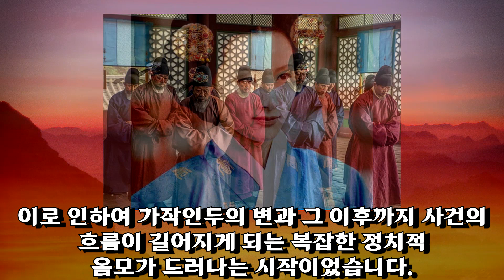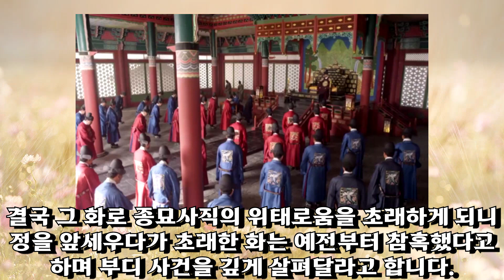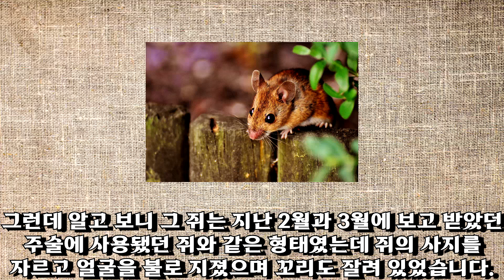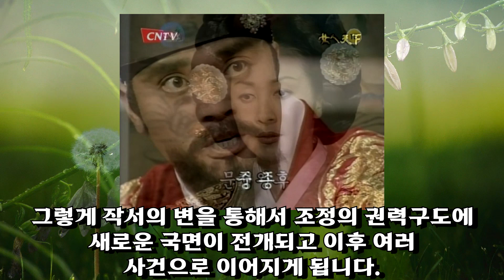중종의 총애를 받고 있던 경빈 박씨는 작서의 변 이라는 사건에 휘말리게 됩니다. 작서의 변의 시작과 사건을 둘러싼 배경에 숨어있는 복잡한 음모를 둘러봅니다.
조선 중종 22년에 일어난 사건으로 불에 탄 쥐가 사건의 계기가 되어 '작서의 변'이라고 이름이 붙은 사건이 있었습니다.
왕위 계승을 두고 적자와 서자 간의 권력 다툼이 벌어지게 되는 사건의 시작이 되며 이후 다른 사건까지 흐름이 길게 이어지게 됩니다.
중종의 총애를 받고 있는 경빈 박씨는 위기를 벗어날 수 있을지 지켜보고 이 사건에 연루된 이들이 누구인지 조금씩 알아가며 둘러보는 '작서의 변'에 얽힌 짧고도 긴 이야기.
[한 장의 역사]

✔️ 저작자 표기 태그 ✔️